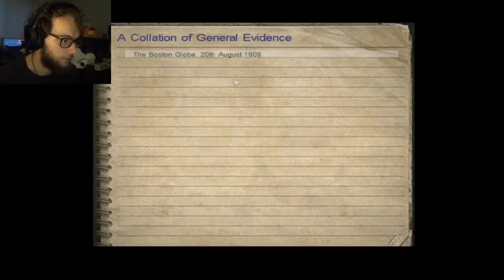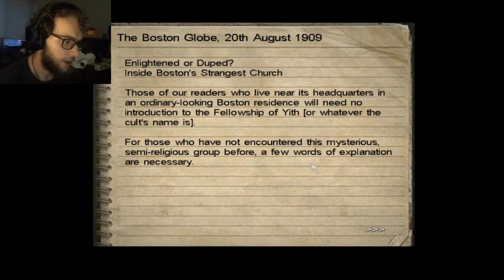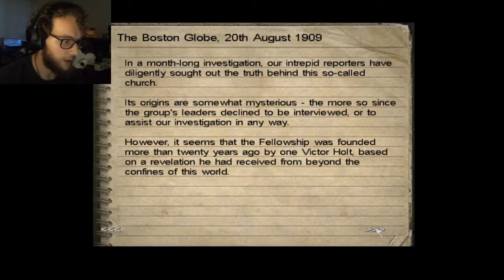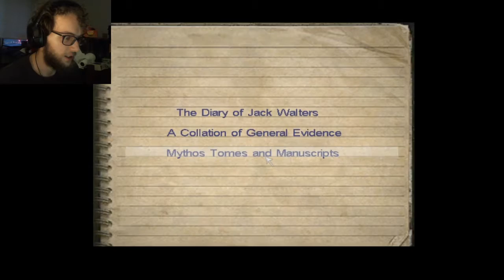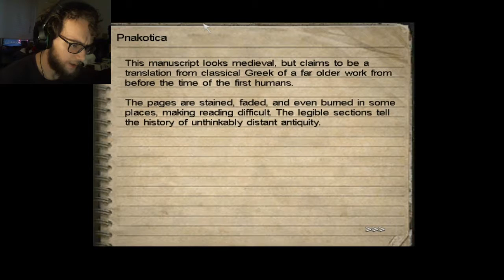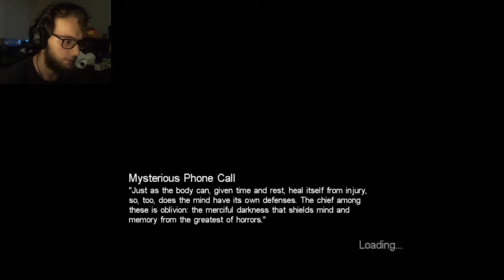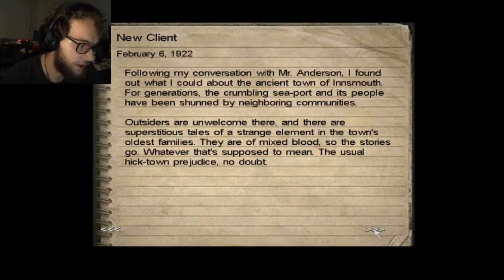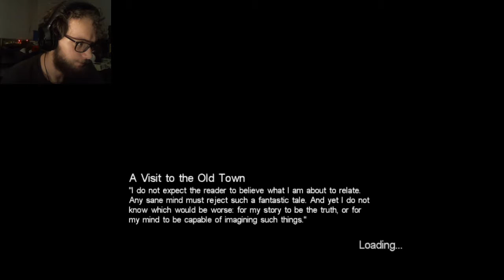Not a Batman/Cthulhu Crossover || Call of Cthulhu: Dark Corners of the Earth Part 1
It's Friday Night Horror Night for Muffin Approved Gaming!!  Tyler begins this weekly tradition with Call of Cthulhu: Dark Corners of the Earth (2005) by Frictional Games, as his first solo series for M.A.G.

Perhaps Tyler can survive the horrors and spooks that accompany the Elder One and his minions...but the real question is, can YOU??